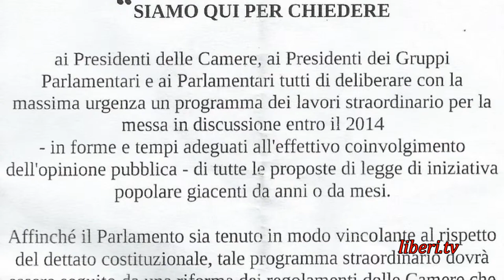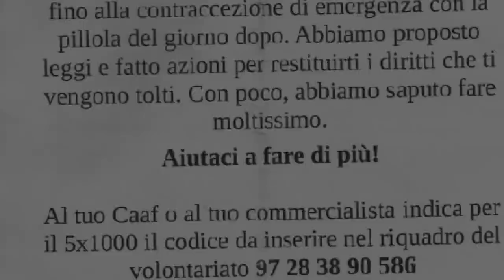Marco Perduca - Eutanasia: settimo presidio per chiedere discussione in Parlamento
Roma, 30 aprile 2014, presidio dell'Associazione Luca Coscioni ) e del Comitato Eutanasia Legale ) davanti a Montecitorio.
Intervista a Marco Perduca, vicepresidente del Senato del Partito Radicale Nonviolento, Transnazionale e Transpartito.

Si è tenuto per la settima settimana consecutiva, il Presidio a Piazza Montecitorio per chiedere al Parlamento, dopo 229 giorni dal deposito della proposta di legge di iniziativa popolare per la legalizzazione dell'eutanasia, di fornire una risposta ai 78.943 firmatari.

Si chiede altresì un impegno ai capigruppo per la calendarizzazione della proposta, in modo da aprire un "sereno e approfondito dibattito" sul tema del fine-vita, così come auspicato dal Presidente della Repubblica Giorgio Napolitano in una lettera inviata alla nostra Associazione il 18 marzo 2014.